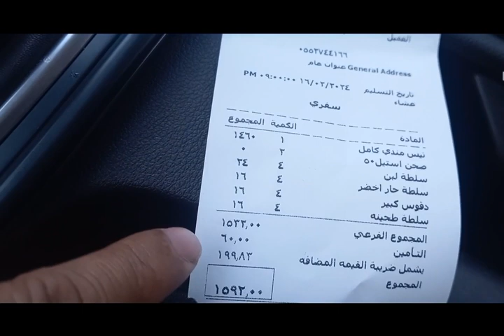Aaj Ja Rahe Hai Matam khana lane🏰🏰🏭🏭